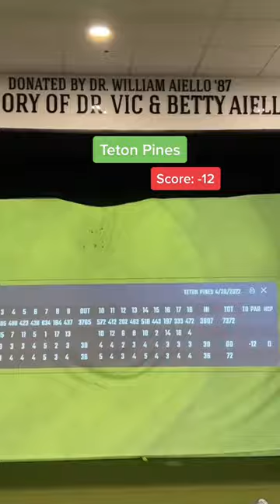Hole 18 at Teton Pines. This is a scary tee shot!